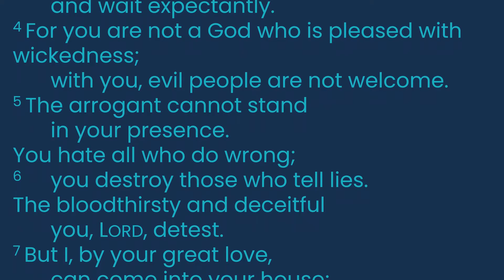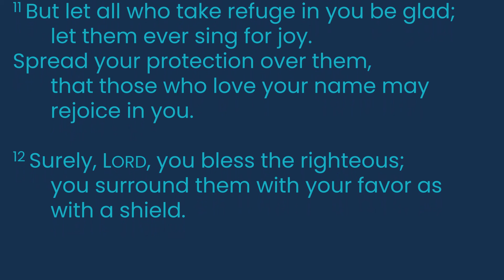Grow • January 23, 2021